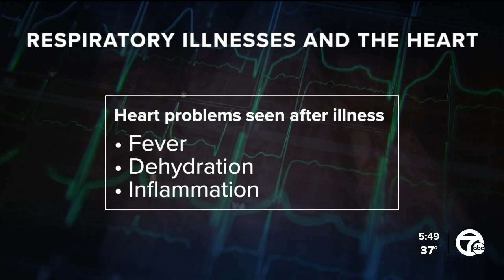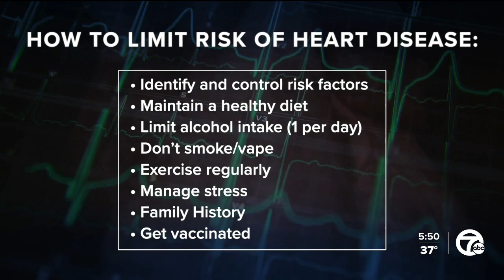How to protect your heart as respiratory illnesses like flu, COVID spread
Respiratory viruses like the flu and COVID-19 are still spreading across the U.S. While many may only experience mild symptoms like fever and coughing, experts warn of a potential increase in heart...